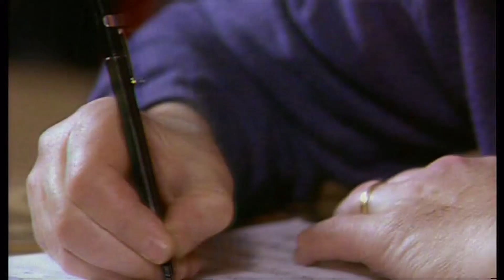Ennio Morricone passes away (1928 - 2020) (Italy) - BBC News - 6th July 2020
You may not know his name but most people alive today will have heard at least one of his pieces of his music, if they have ever watched a film or certain television programmes. Writing over 500 film scores in his lifetime, this is the story of his life. The Oscar-winning Italian film composer died at the age of 91, his birthday was last November.  For the man, where music was his life and his works have touched the whole world.

Morricone, who was simply known as "Maestro" in his home town of Rome, scored more than 500 films over seven decades.

Wikipedia:
Ennio Morricone, OMIR was an Italian composer, orchestrator, conductor, and trumpet player who wrote music in a wide range of styles. Morricone composed over 400 scores for cinema and television, as well as over 100 classical works.